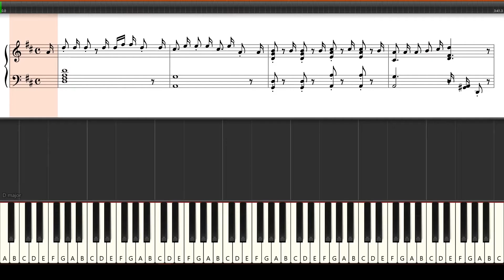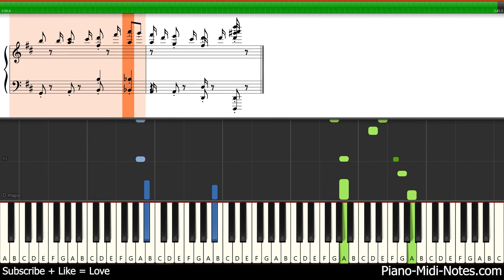I'll Give to You Piano Tutorial Synthesia + midi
I'll Give to You. This rhyme is from an old traditional song of betrothal and dates back to the early 1800's. Certain verses are sung from the man's point of view and alternated with those of the woman.